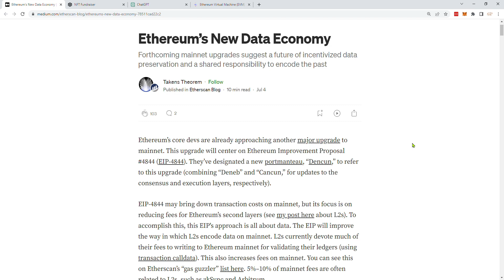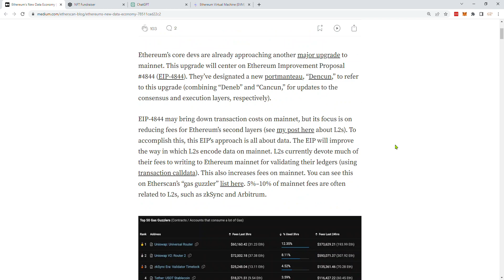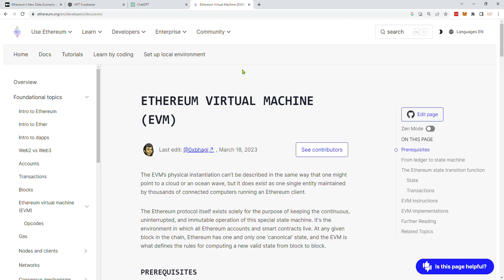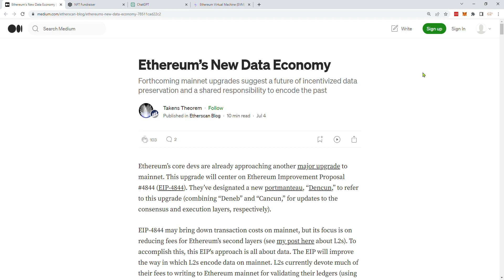Big News! Ethereum Data No Longer Immutable (Permanent)?! Expires after 30 Days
Ethereum, the biggest digital platform for building decentralized applications, is planning a major upgrade called EIP-4844. This upgrade aims to reduce transaction costs and fees for Ethereum's second layers, which are additional networks built on top of Ethereum. Currently, these second layers have to pay high fees to write data to the Ethereum mainnet, which increases costs for users. EIP-4844 will introduce a new way of encoding data on the mainnet, called "blobs," which will be cheaper because they will only exist for 30 days. There will be a separate fee market for committing these blobs on the mainnet. This upgrade is part of Ethereum's efforts to improve scalability and allow for more users.

However, this upgrade also raises questions about the storage of data on the Ethereum blockchain. Another proposal called EIP-4444 suggests that Ethereum nodes should no longer be required to store historical transaction records beyond one year. This could affect applications that rely on historical data, such as market analysis or economic research. It could also impact certain NFT projects that store their code or data in transaction records. For example, some NFT projects use calldata to store important information, and if EIP-4444 is implemented, this data would be deleted after two years.

There is a difference between memory and storage in Ethereum. Calldata, which is used for transactions, is stored temporarily and could be pruned after a certain period, while data stored in contract storage is preserved and accessible to the Ethereum Virtual Machine (EVM). However, even contract storage could be at risk in future upgrades that involve state expiry.

The reason the absence of data is important to Ethereum's future is because as the platform scales and more users join, it would generate an enormous amount of data. This would make it challenging for participants, such as node operators, to keep up with the growing size of the blockchain. Finding ways to manage and store data efficiently is crucial for Ethereum's long-term success.